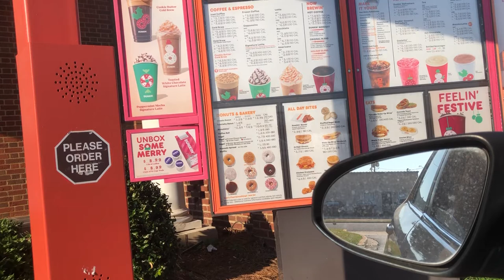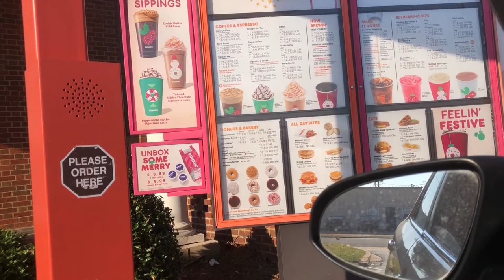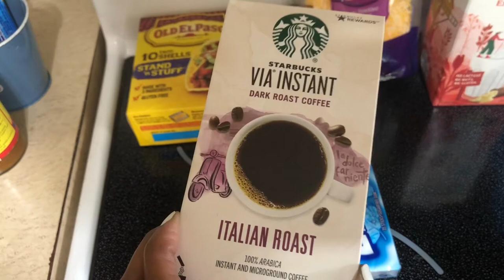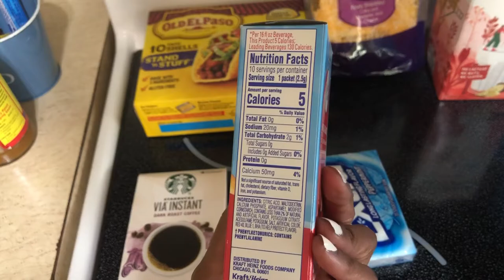VLOG: SPEND THE DAY WITH ME, MINI GROCERY HAUL, DUNKIN STOP!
135 E MAIN STREET
SASSER, GA 39885

- SOFT BOX LIGHTS

- RING LIGHT

- PROGRAM I USE TO EDIT   Adobe Premiere Pro